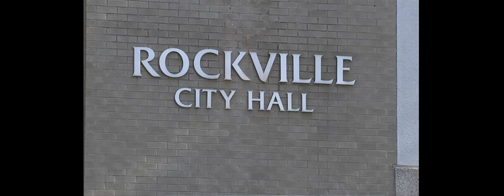Mayor and Council Minute with Councilmember Newton: Citizen Survey